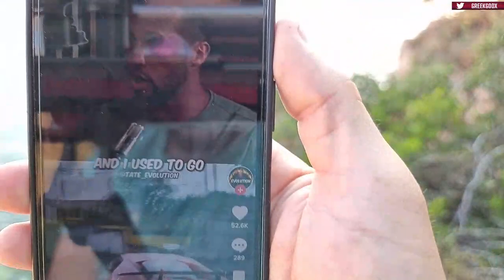Greekgodx Full Vod (Greece IRL) (2022/07/24)